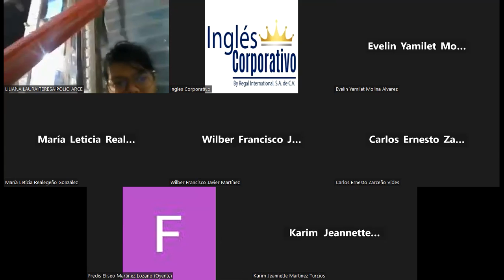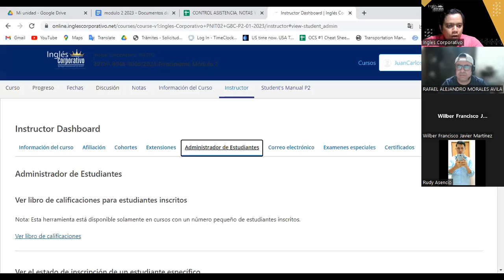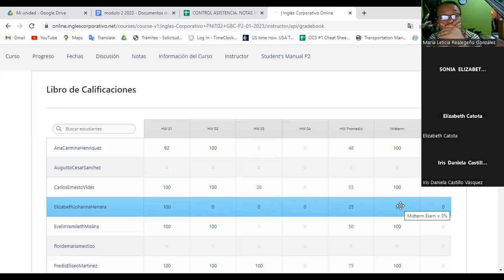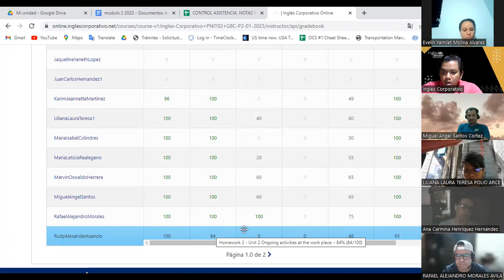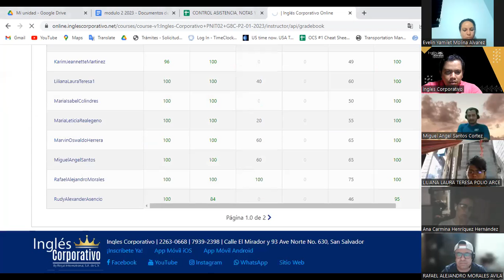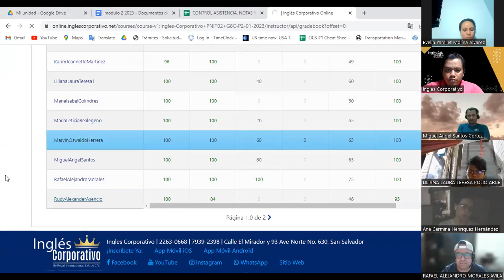Sesión 10 -07-02-2023 -29750-8048-0006/2023 -Hernandez -Review of unit 2 and practice part 1